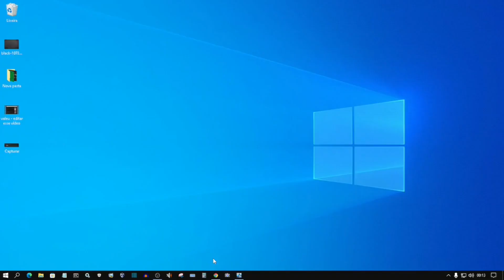Como Remover Canal Da Lista De Bloqueados No Meu Canal No Youtube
Respondendo a um comentário em nosso canal onde ela solicitou que gostaria de remover um usuário da lista de bloqueado do canal dela. então, resolvi fazer esse vídeo explicando melhor como fazer a remoção da lista de usuários ocultos do seu canal.